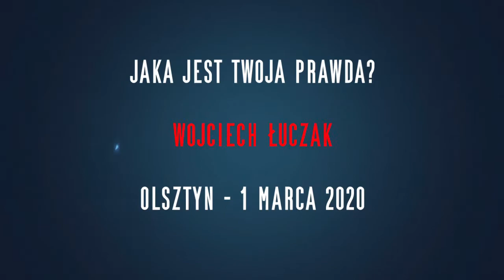Fundacja "NIEZŁOMNI" to pasja poszukiwania ciał zamordowanych Żołnierzy Wyklętych - Wojciech Łuczak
Proszę o wsparcie niezależnego kanału i wolnego słowa KuPrawdzie na konto: 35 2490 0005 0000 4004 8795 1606. Wspomagających honoruję na